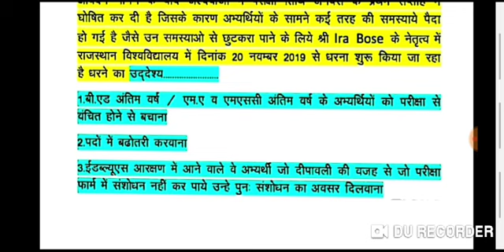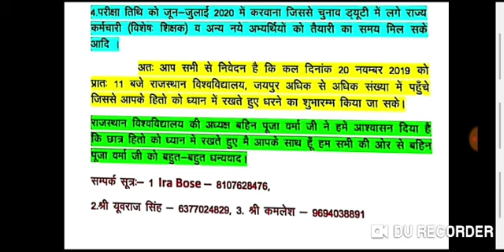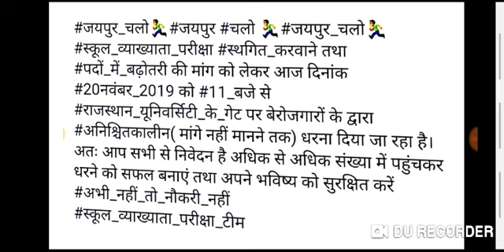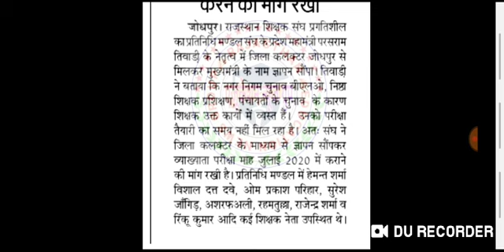RPSC 1st Grade 2018 Exam Date Latest News Today,1st grade 2018 Exam date big breaking News Today